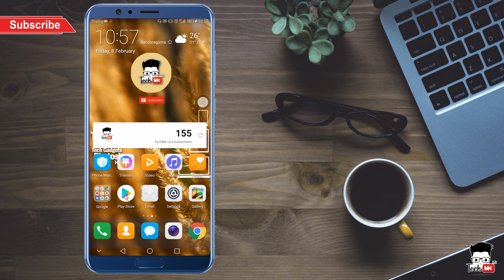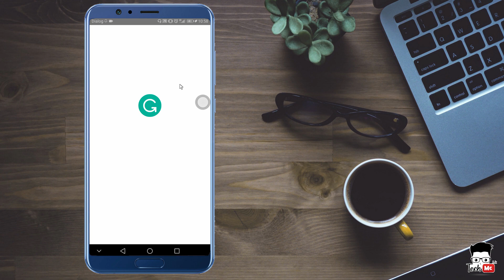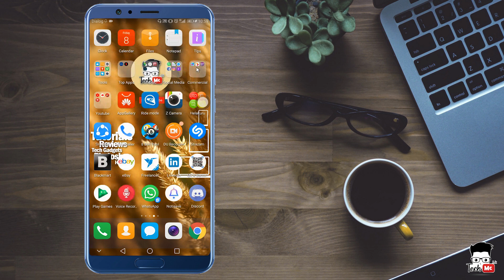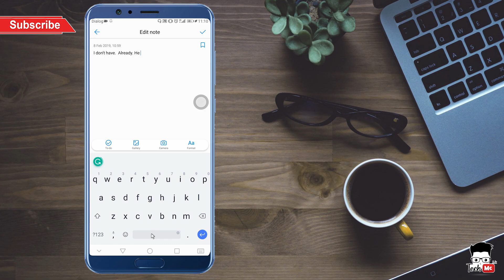How to Correct English Grammer Mistakes In Sinhala (Grammerly)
Hi Guys,
In This Video I Will Show You How To Correct English Grammer Mistakes In Sinhala While Typing. English Grammer Mistake, English Typing Mistake, About Grammerly Application.

Playstore Search Word - Grammerly

Available On Pc Version And Google Chrome Extention.

Give Me Your Support.